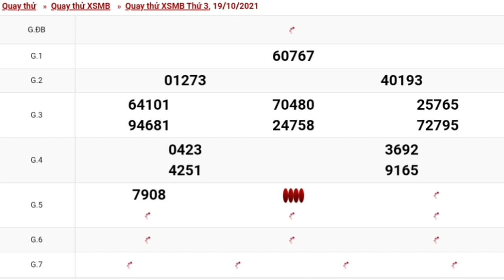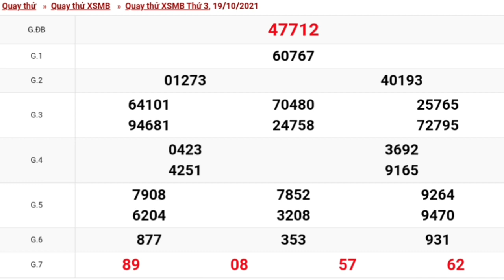XSMB - QUAY THỬ DỰ ĐOÁN KẾT QUẢ XỔ SỐ MIỀN BẮC NGÀY 19/10/2021 - XSMB